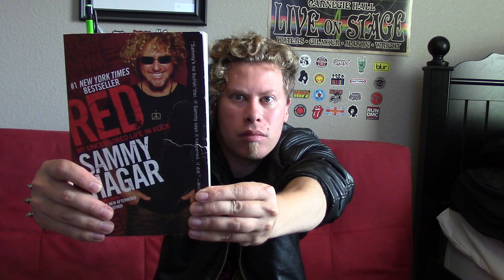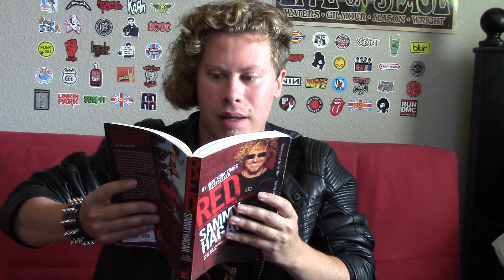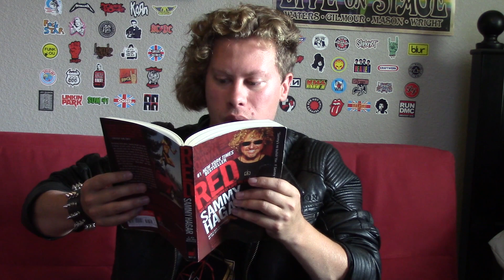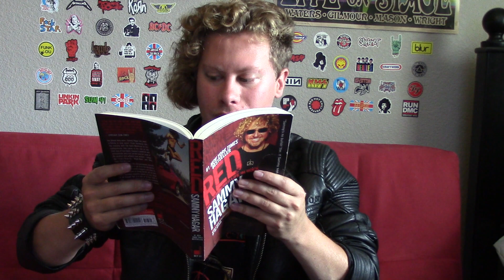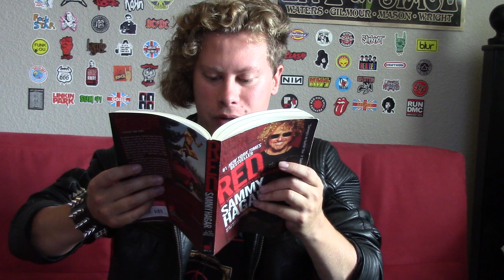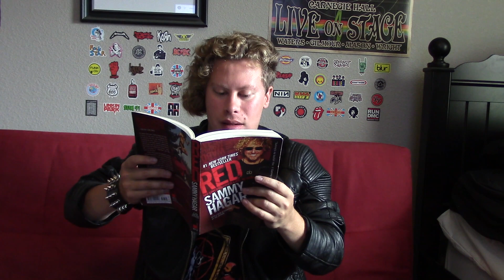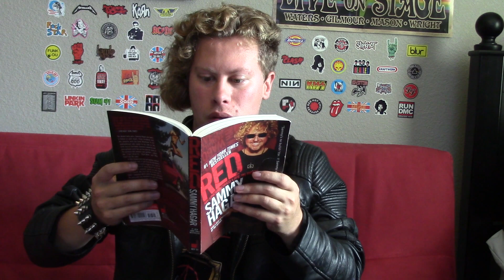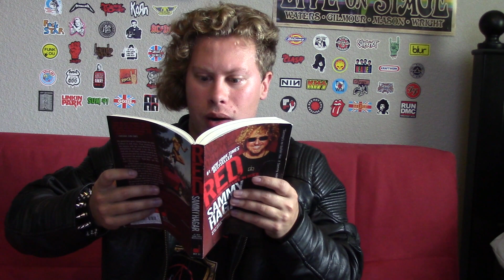Rock N' Read: Red by Sammy Hagar Ch. 11 (So Long Sammy)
Today, Logan reads you chapter 11 of Red by the Red Rocker Sammy Hagar.